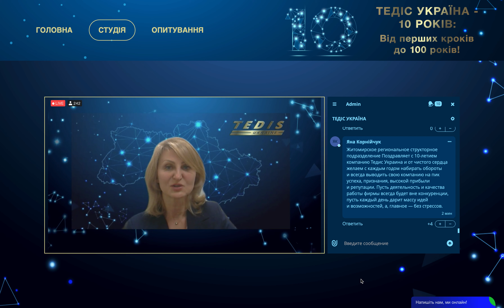Tedis on Rider Online Platform Part 3